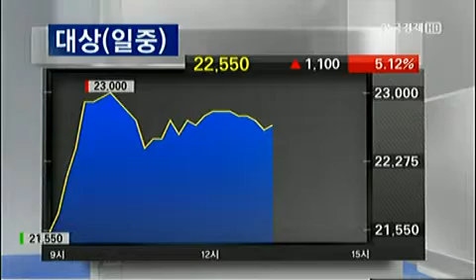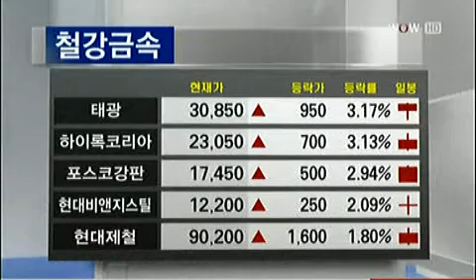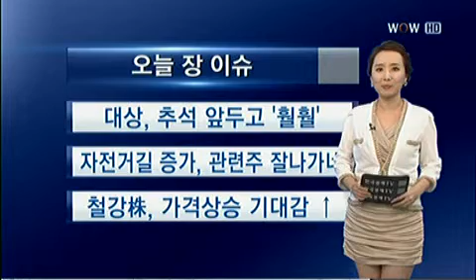오늘장 이슈 [2012.09.21 방송]